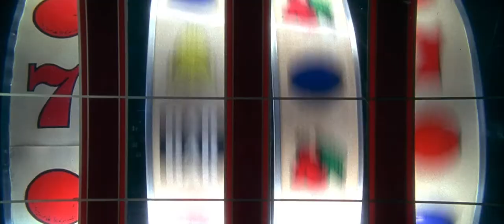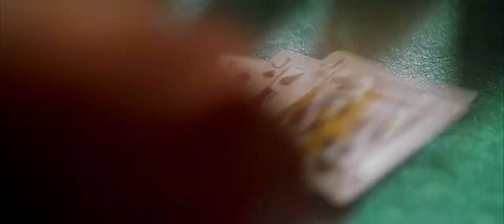Aces High — Casino Edit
Casino is a 1995 American epic crime film directed by Martin Scorsese, produced by Barbara De Fina and distributed by Universal Pictures. The film is based on the 1995 nonfiction book Casino: Love and Honor in Las Vegas by Nicholas Pileggi. It stars Robert De Niro, Sharon Stone, Joe Pesci, Don Rickles and James Woods.

Song:
"I'm Sorry" by Brian Hyland